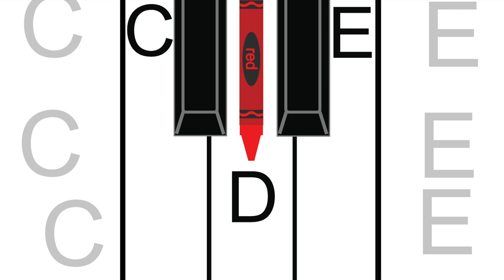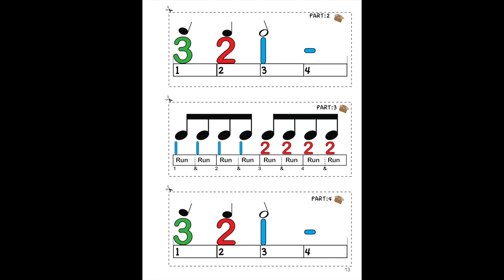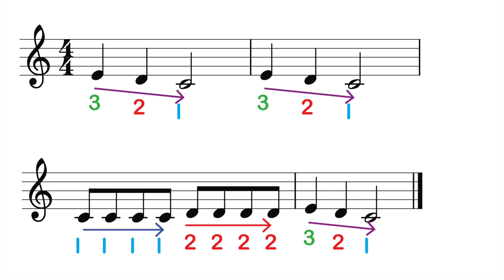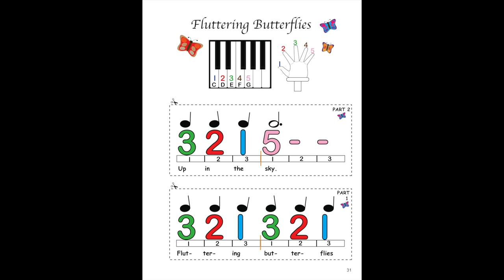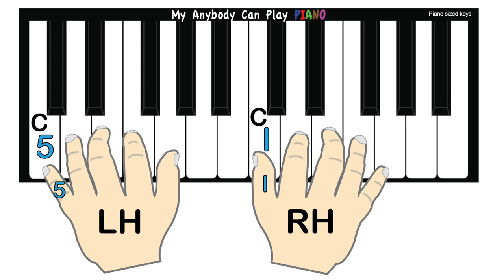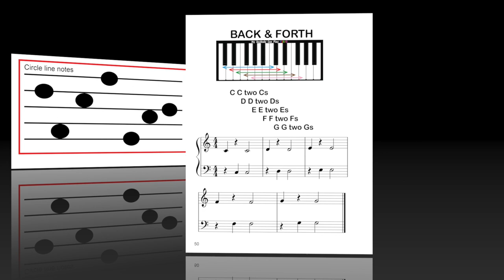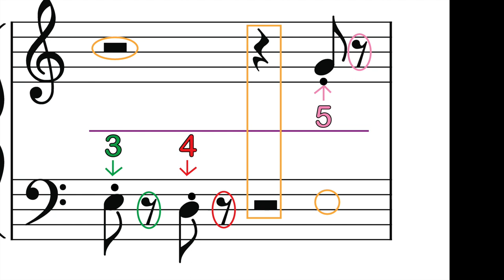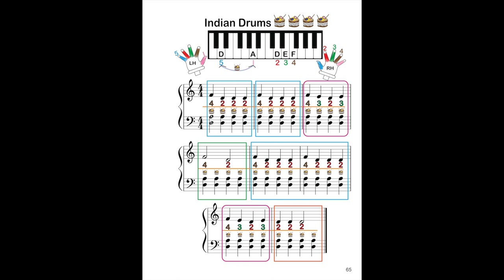Anybody Can Play Fun Songs Bk 1 Instructional Page by Page Video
This instructional page by page video is for students (if young, with help from parents or teachers) for the Anybody Can Play Fun Song piano lesson book 1 (book available on Amazon).  “Hot” links for each page are below.
Links to lesson page numbers in the Anybody Can Play FUN Book 1.
Page 5: 00:11
Page 6: 00:45
Page 7: 01:45
Page 8: 02:15
Page 9: 03:14
Page 10: 04:17
Page 11: 05:10
Page 12: 07:37
Page 13: 08:06
Page 15: 08:56
Page 16: 11:32
Page 13: 13:28
Page 17: 14:04
Page 18: 14:40
Page 19: 15:55
Pages 20,21: 16:39
Page 23: 17:12
Page 24: 19:10
Page 25: 19:33
Page 26: 19:59
Page 27: 20:17
Page 28: 20:46
Page 29: 21:02
Page 30: 21:29
Page 31: 21:45
Page 32: 22:45
Page 33: 23:09
Page 34: 23:51
Page 35: 24:14
Page 36: 24:37
Page 37: 26:05
Page 38: 27:01
Page 39: 27:14
Page 40: 29:39
Page 41: 33:02
Page 42: 33:41
Page 43: 34:25
Page 44: 34:41
Page 45: 35:08
Page 46: 35:35
Page 47: 35:53
Page 48: 36:18
Page 49: 36:35
Page 50: 36:55
Page 51: 37:22
Page 52: 38:05
Page 51: 39:21
Page 53: 40:25
Page 54: 41:00
Page 55: 41:15
Page 56: 42:53
Page 57: 43:59
Page 58: 45:08
Page 59: 46:24
Page 60: 46:45
Page 61: 47:09
Page 62: 47:37
Page 63: 47:59
Page 64: 48:30
Page 65: 49:35
Page 66: 50:20